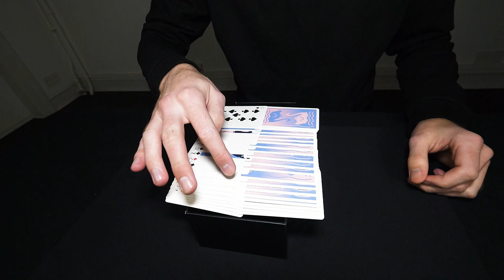BOXING DAY - Cardistry by Silas Busk & Alexander Gerstenberg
For the next 48 hours 'Mystery Holiday Bricks' will be available at
(as long as stock is available):

Happy Holidays!

Move List:
0:16 Apollo
0:18 Poke
0:23 Tic tac toe
0:27 Pulled pork
0:30 Moses
0:38 Spread swap
0:48 Alex change
0:55 Cardio cascade
1:01 Brick isolation
1:05 Mirage
1:10 Spread dropout
1:14 Tunnel vision